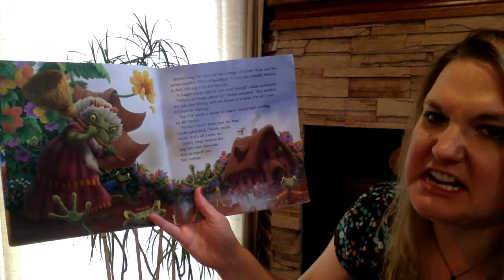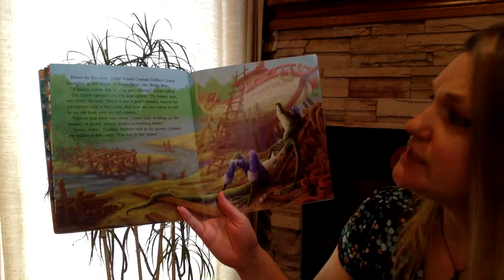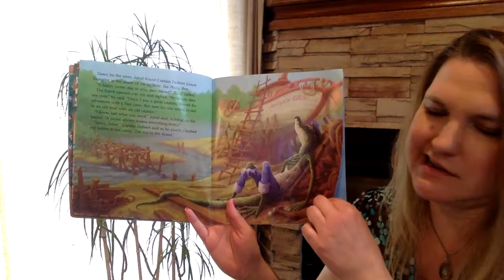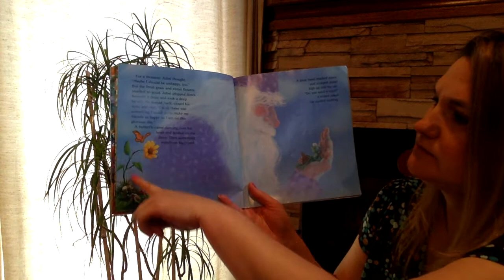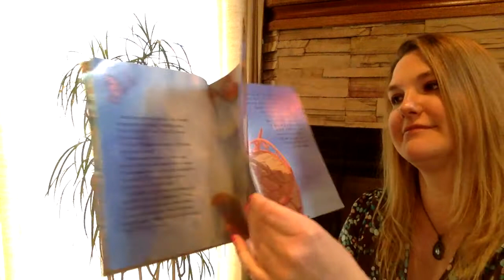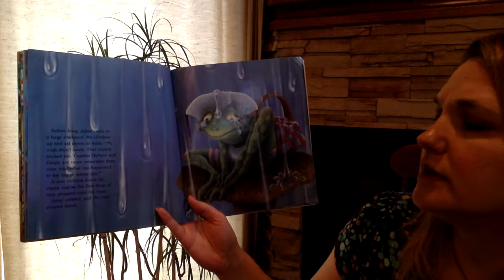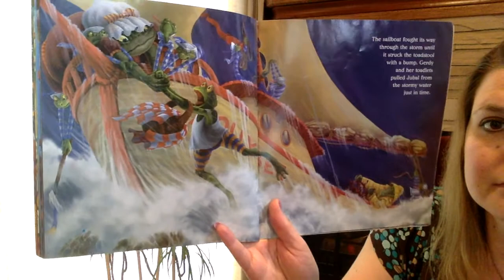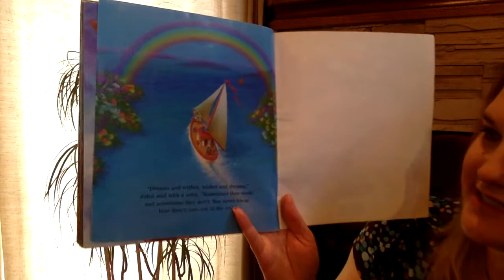Jubal's Wish by Audrey Wood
Wishes do come true and Dreams do happened. What if you're the only one happy, would you let others bring you down? Enjoy this story of Jubal and his unending positivity!